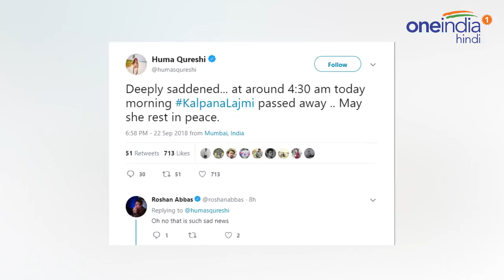Kalpana Lajmi, The maker of women-centric Movies, Passes away | वनइंडिया हिंदी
It’s a sad day for the film industry. Renowned filmmaker Kalpana Lajmi who had been ailing for the last 3 years, breathed her last at Kokilaben Hospital.